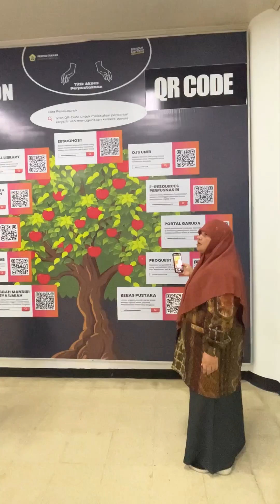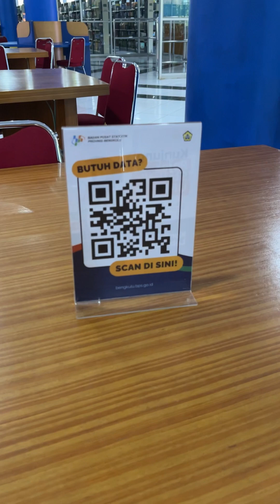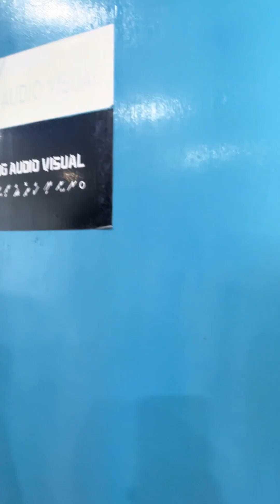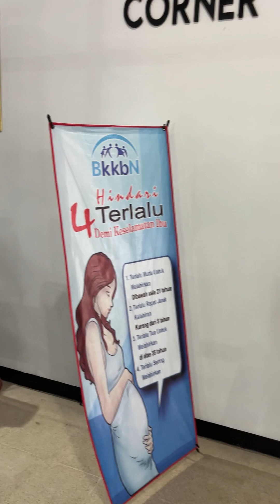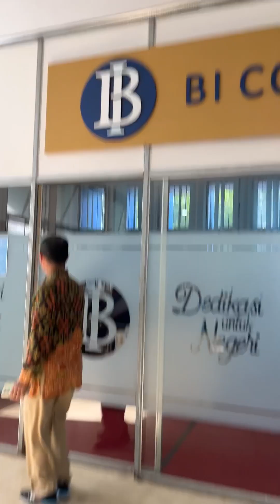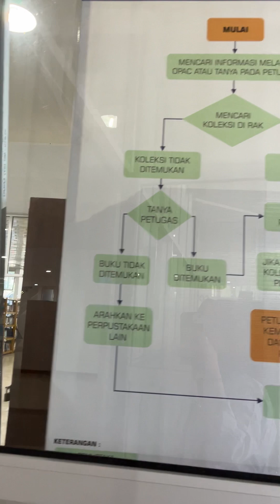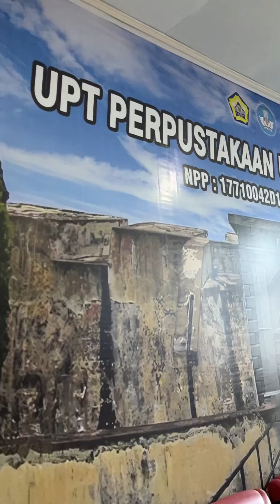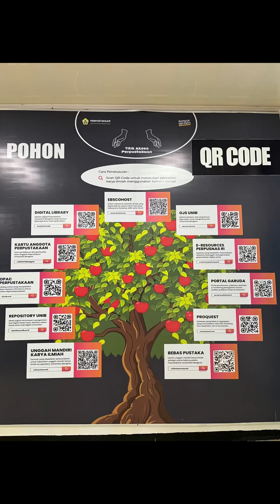Perpustakaan Universitas Bengkulu